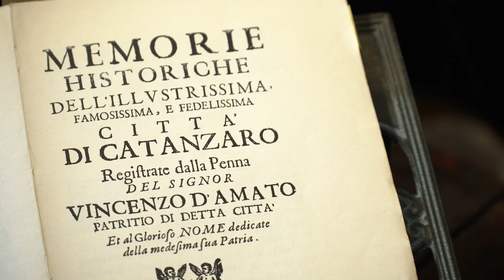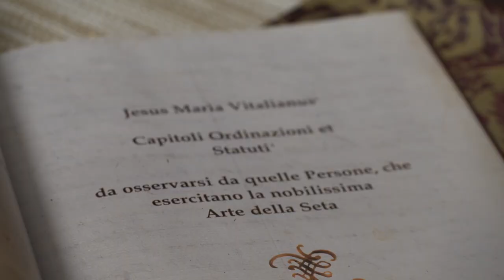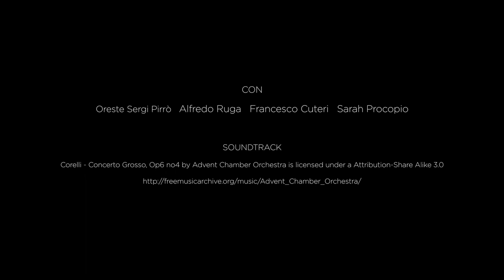E SITA TRAILER- L'arte della seta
L'arte della seta nella storia e la tradizione del sud Italia